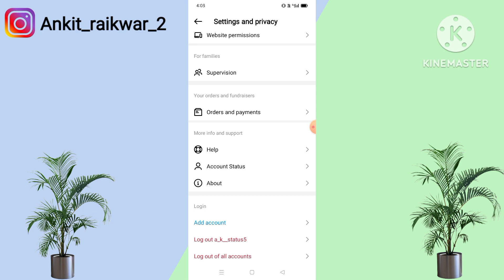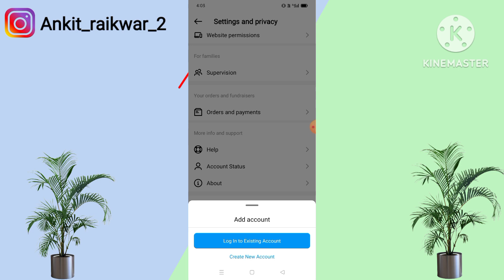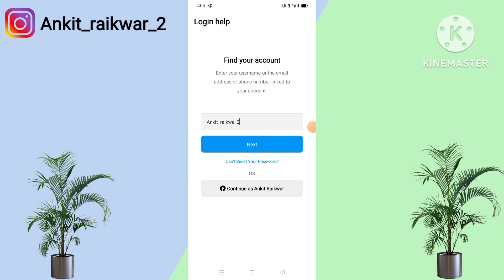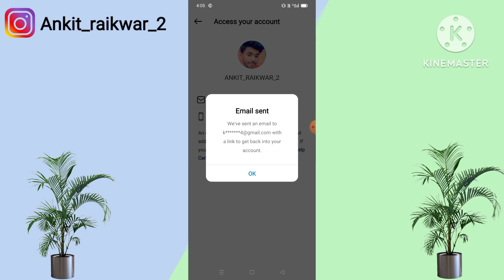Dusri Instagram Account Kaise Login Karen Bina password ke / Insta Ki Dusri Id Kaise Login Kare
Your Queries

Instagram Dusra Account Login Kaise Karen
Instagram Mein Dusra Account Login Kaise Karen